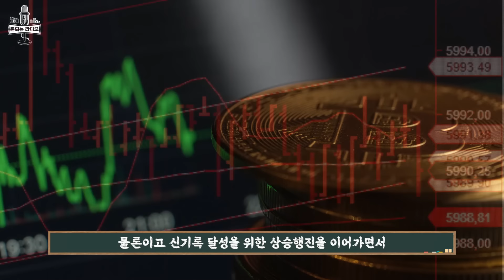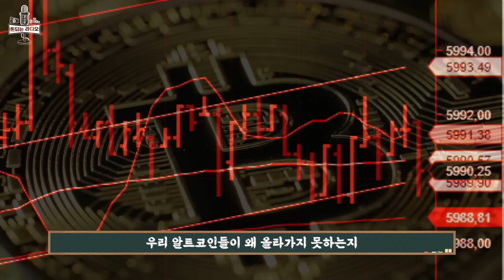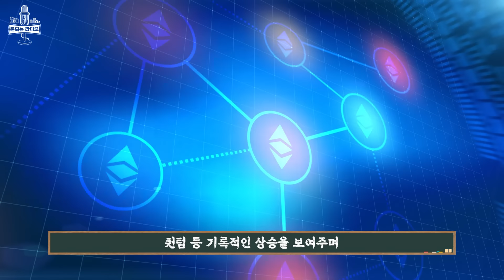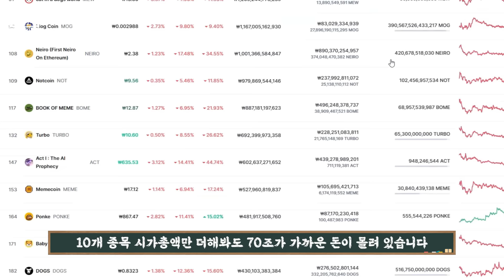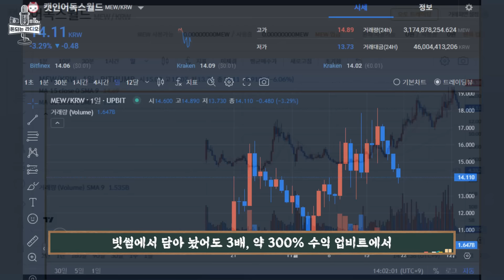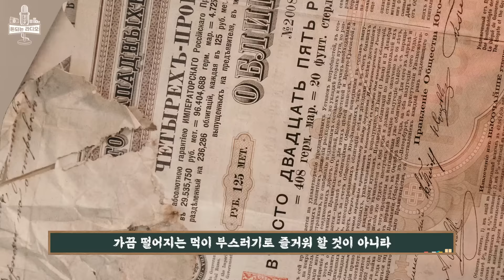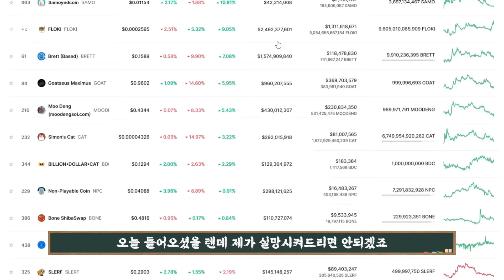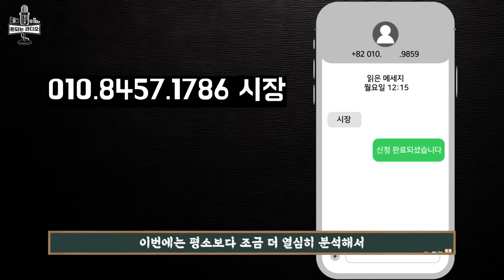도지코인 오늘 새벽부터 시작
영상출처
모션엘레먼츠
Reuters
GATE Precast Company
음악